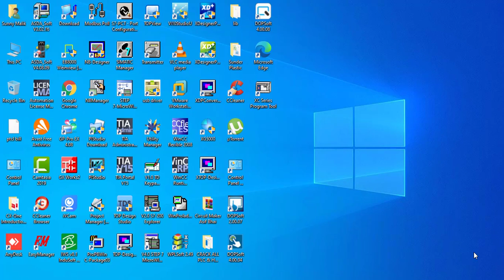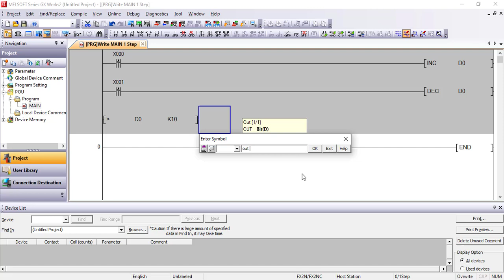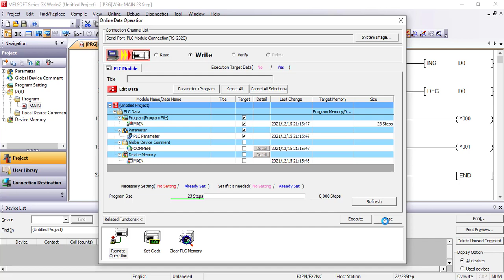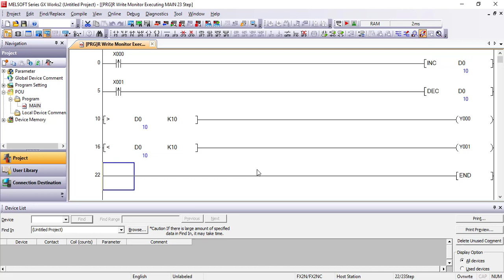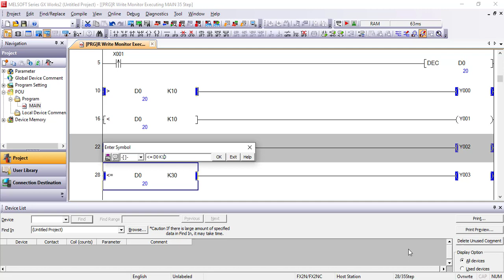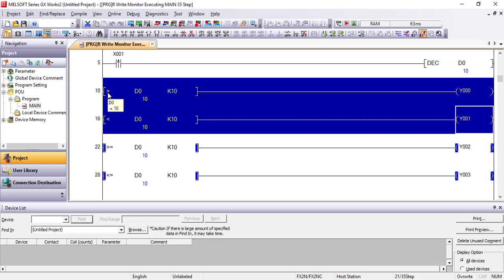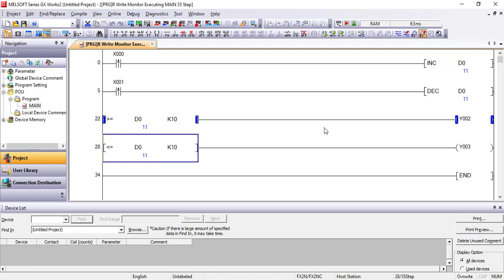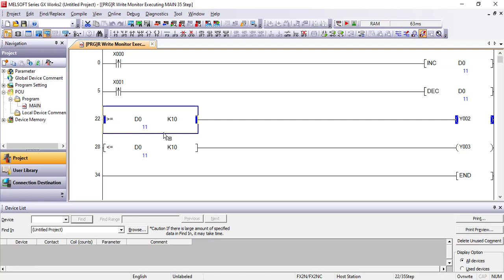HOW TO USE GREATER,EQUAL & LESS THEN COMMAND IN MITSUBISHI PLC URDU HINDI LANGUAGE LECTURE #7